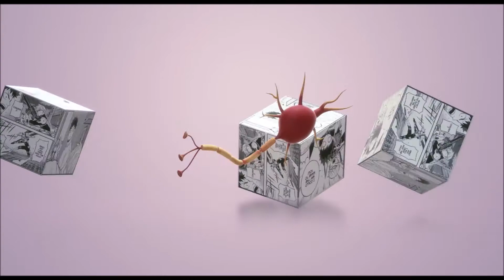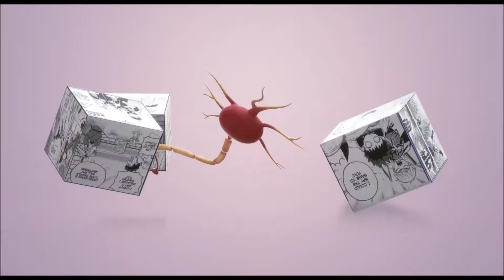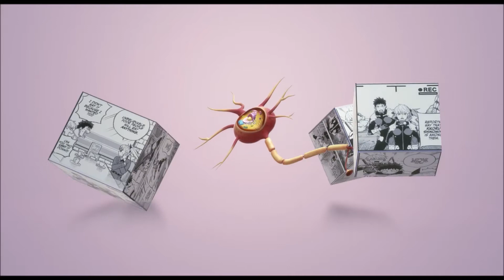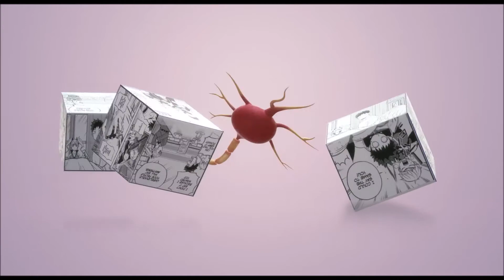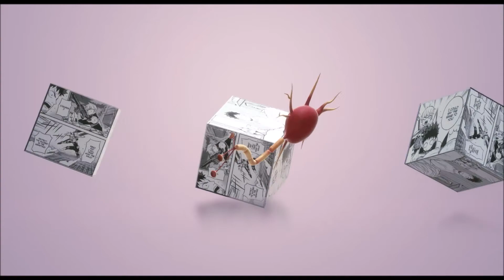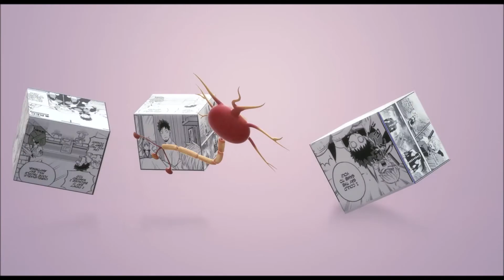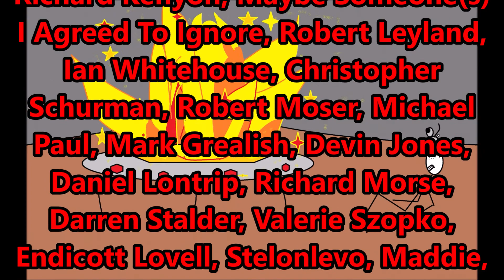The Top Six One Shared Braincell Moments Between Kafka Ichikawa and Kikoru and One Heartbreaking One